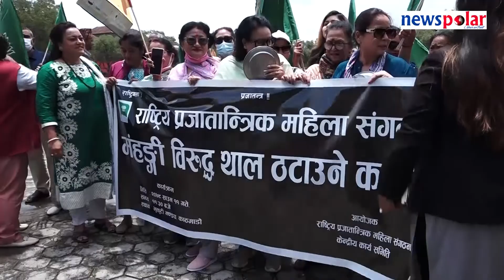माग पूरा नभए तेस्रो चरणको आन्दोलन हुन्छः राप्रपा